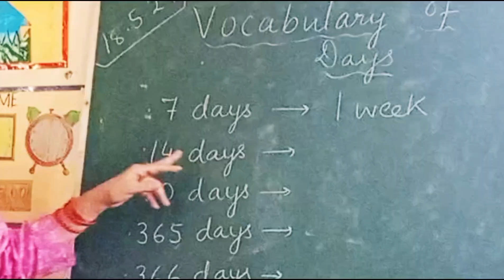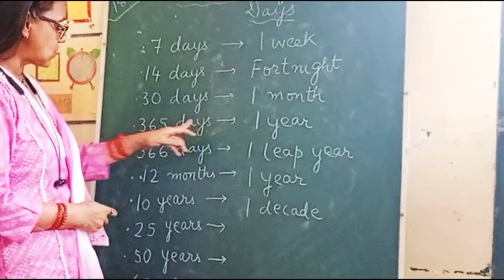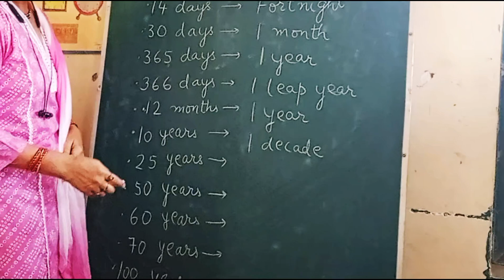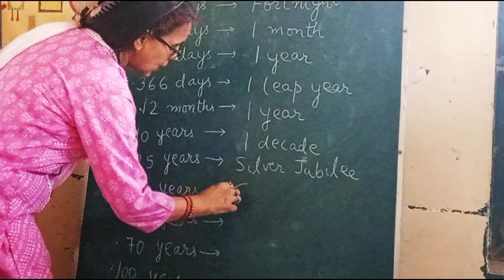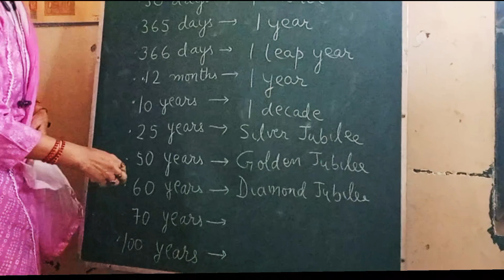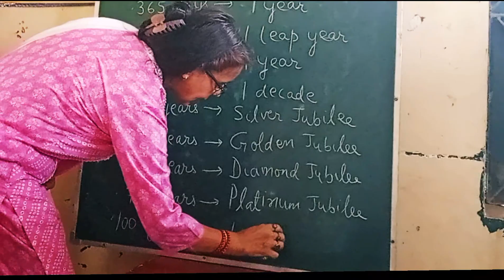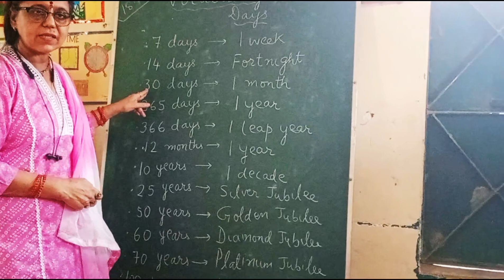vocabulary of days||English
this video will help the students to know what is the exact word for the different days